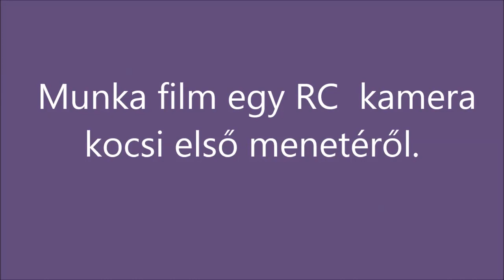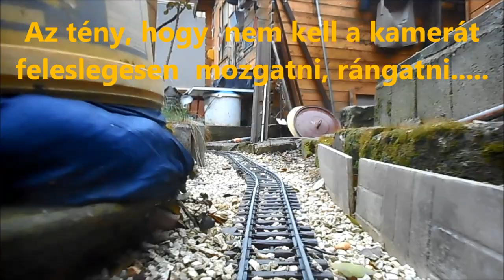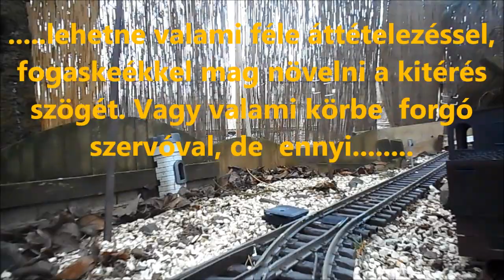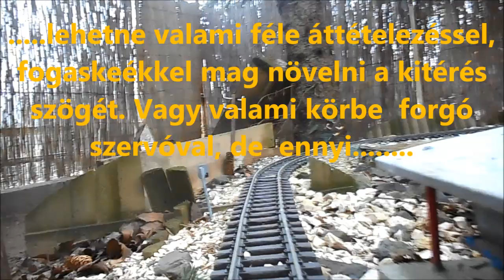R.K.V.t.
Az én kerti vasutam.  Ez  nem kimondottan  szórakoztató, vagy  látványos  film. Ez  csak egy RC mozgatta kamerás kocsi és  első menete. A téli szürke táj is  elég sivár. A diesel meg rendesen zajong végig.  De ez inkább csak belső használatra  készült, de bár ki végig nézheti ha  van türelme hozzá.